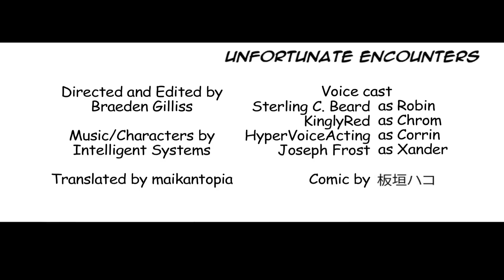Unfortunate Encounters - Fire Emblem Heroes Comic Dub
In this installment of "FEH", Avatars get disturbed by Seasonal alts

Directed and Edited by: Braeden Gilliss (Voxridian)
Music and Characters based on Fire Emblem (series) by Intelligent Systems
Comic by: 板垣ハコ

Robin | Sterling C. Beard

"Gear up For..." | Fire Emblem Heroes

"Agh! Won goph in mah mouph! Blech! Ptooey!" | Fire Emblem Awakening OST

OTHER LINKS
Read the comics here!

TAGS
4koma Day in the Life of Heroes